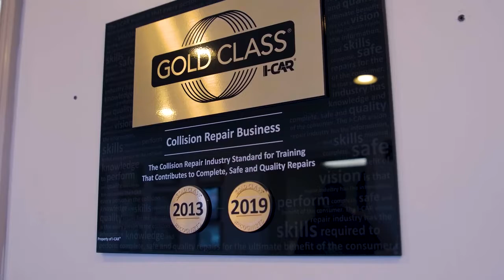Brothers Body And Paint Inc Martinsville Indiana 46151